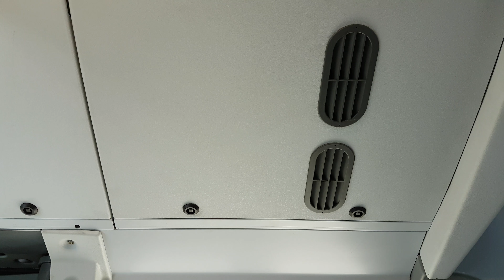Mercedes Benz Conecto G E6 Mitfahrt und Details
In diesem Video fahren wir mit dem Mercedes-Benz Conecto Gelenk Euronorm 6 mit und zeige euch ein wenig den Bus von innen.

Aufgenommen mit dem Samsung Galaxy S7 Edge.